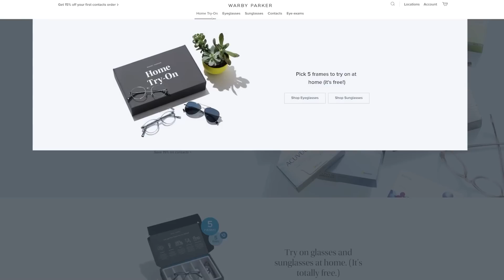Can you Beat Super Monkey Ball: Banana Mania Without Touching any Bananas?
Song: Energetic Rock Background (Music Today 80)
Composed & Produced by: Anwar Amr

Chapters:
0:00 Intro
0:44 Super Monkey Ball 1: Casual
5:10 Super Monkey Ball 1: Normal
9:28 Super Monkey Ball 1: Expert
17:04 Super Monkey Ball 1: Master
19:49 Ad
20:43 Super Monkey Ball 2: Casual
21:01 Super Monkey Ball 2: Normal
22:20 Super Monkey Ball 2: Expert
27:25 Super Monkey Ball 2: Master
28:24 Super Monkey Ball 2 Story Mode Exclusive
28:43 Super Monkey Ball Deluxe Exclusive
30:44 Outro